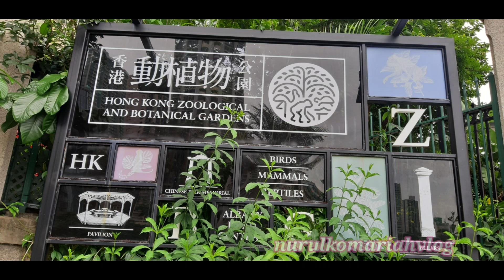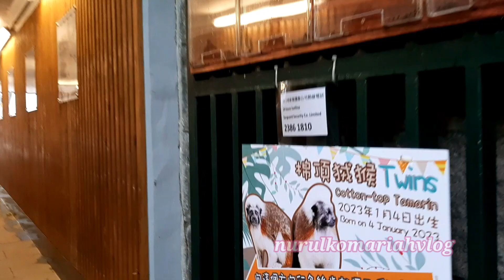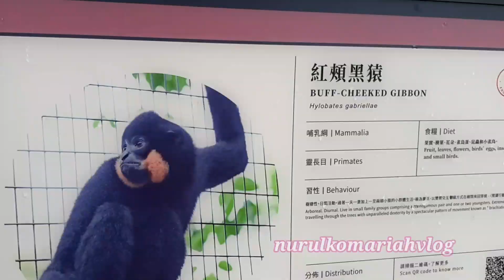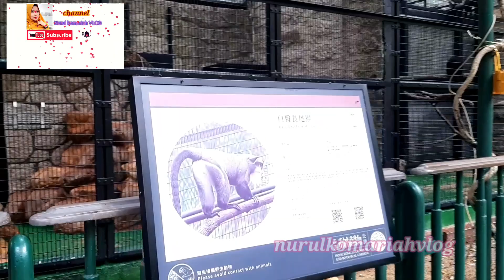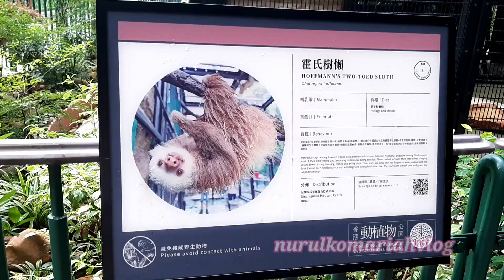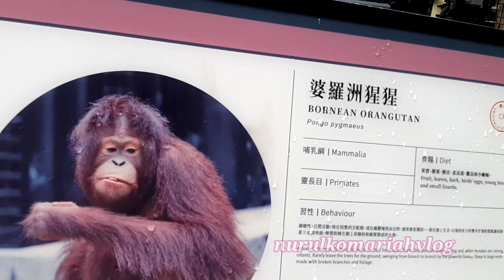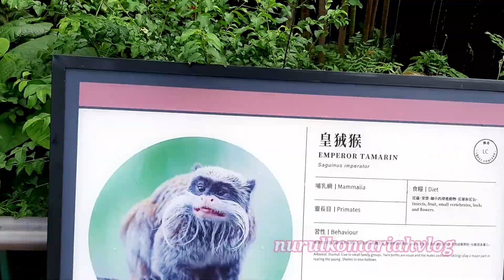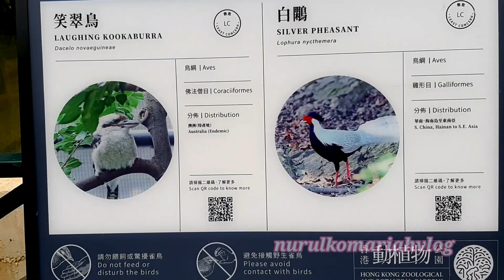Pertama kali berkunjung ke kebun binatang di hongkong wisata gratis dan tempat nya bersih